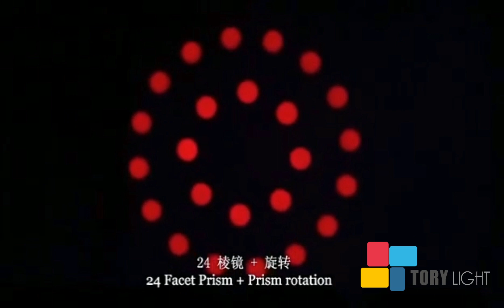Stage 9R 10R Beam Halo Ring Sharpy Moving Head Light